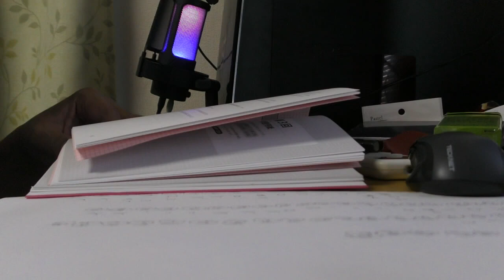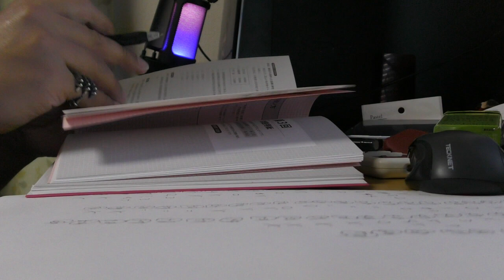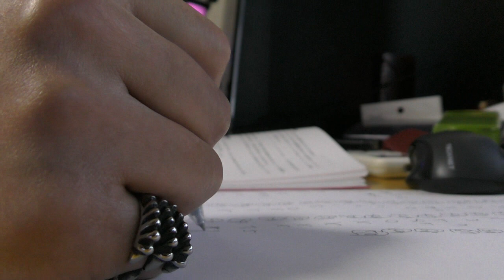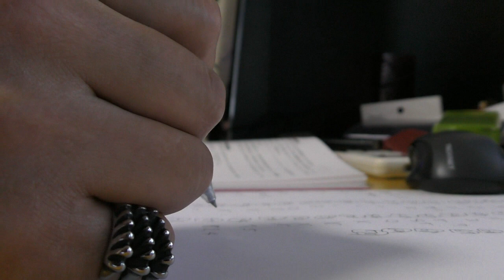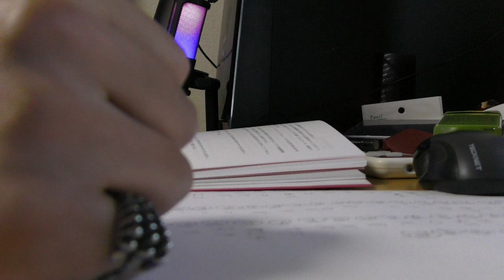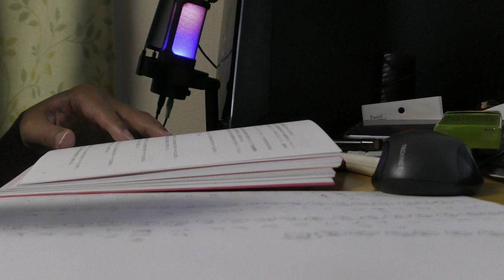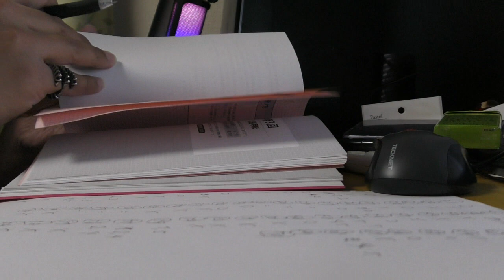【手話狂言師エル】神回【１０周年記念中！】勉強動画188（一緒に勉強しよう！BGMつき）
ブランクがあるからなー。初心者やなｗ
Where The Rain Grows
ベース歴1日がする曲じゃねーよ！じゃねーな！ｗ
パンクも好きだし、特にこだわりはないなーｗ
ベースが届いたけど、弾いてる時間がないｗ
なんて素敵な友達だろう！ｗ
最初はスタンドバイミーでいいかな？ｗ
次にdo not say lazyとか